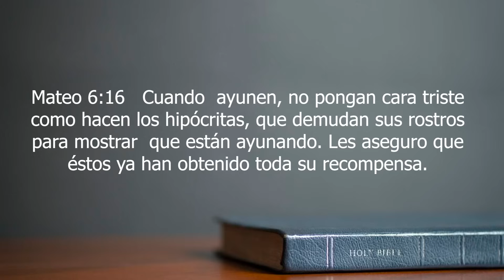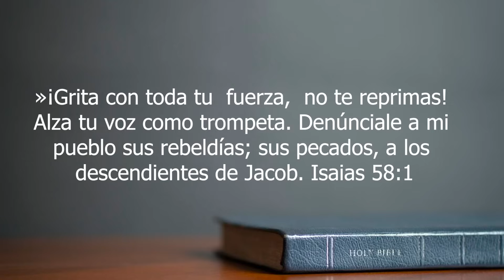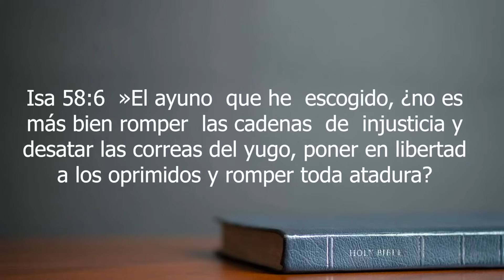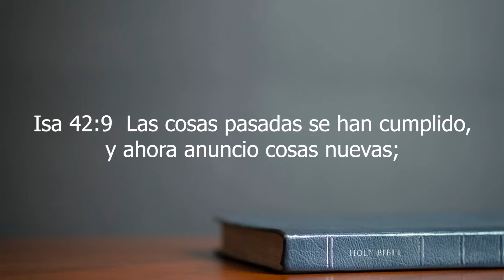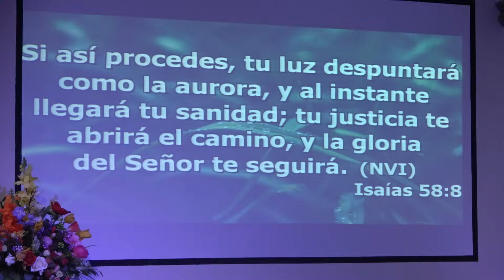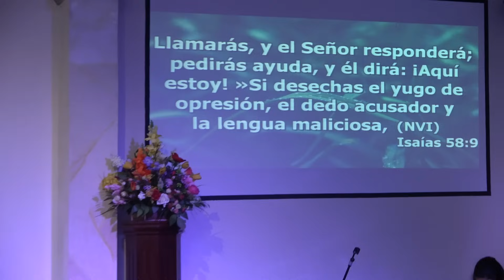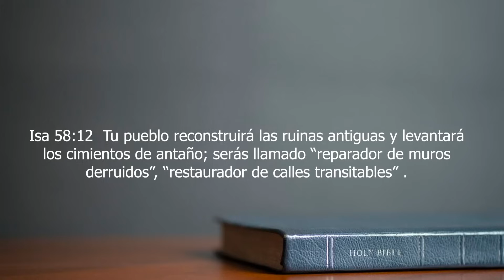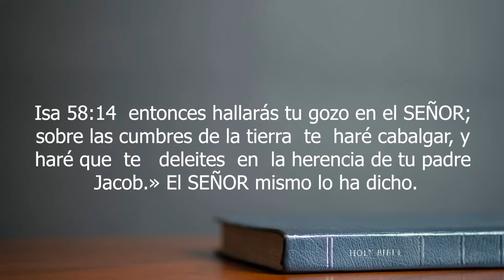El Ayuno que libera y Fortalece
Cómo ser libre y fortalecido en el AYUNO.